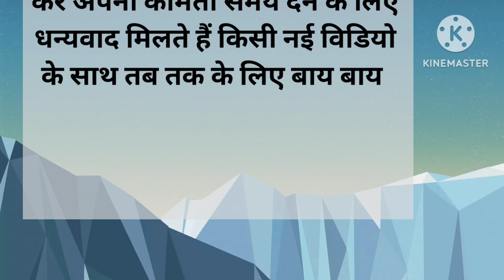मां की भी कोई मजबूरी हो सकती है || Emotional hindi story || Thoughts || Motivation || Entertainment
मां की भी कोई मजबूरी हो सकती है । इमोशनल कहानी।
ma ki bhi koi majburi ho sakti hai